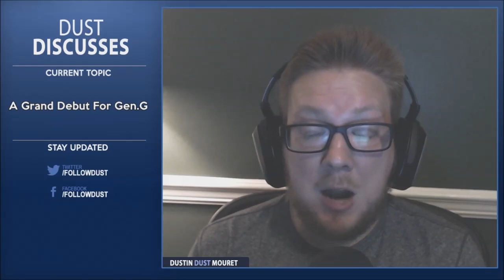Dust Discusses... A Grand Debut For Gen.G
In this video I talk about Gen.G's big performance at DreamHack Open Anaheim. I go over their strategy, stats, etc.